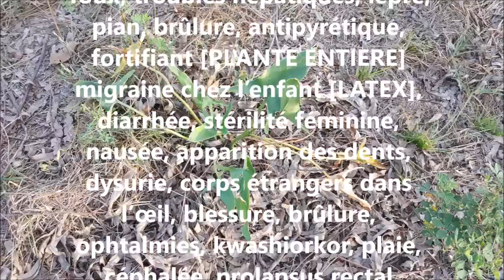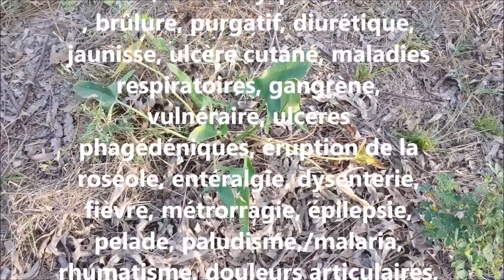ASMA Waltheria indica AS 59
Reconnaître et conserver Waltheria indica